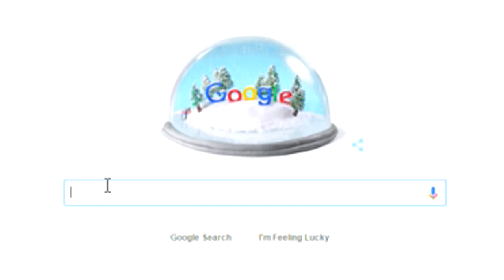How Do You Say "Go F**k Yourself" In Japanese?